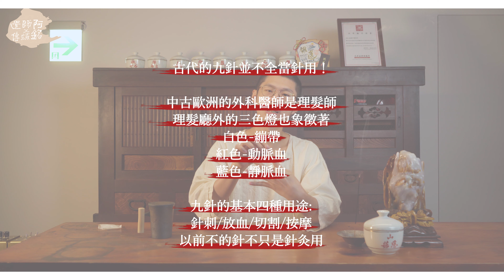古代的外科醫師竟是理髮師？中國古代九針是什麼？｜迷思破解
古代的外科醫師是理髮師？
九針又是哪些？
阿銘師來告訴你！

0:00​​ 九針是什麼？
0:49​​ 古代歐洲做職業是？
1:14​​ 理髮廳霓虹燈的由來？
1:35​​ 九針主要四種用途？

一點訣中
『以前不的針不只是針灸用途』
第一個＂不＂為誤植，請見諒

歡迎大家和阿銘師留言分享你的心得與體驗,或是任何的建議與疑問,阿銘師都會一個一個看過喔~

每週五21:30準時上片，敬請準時收看！